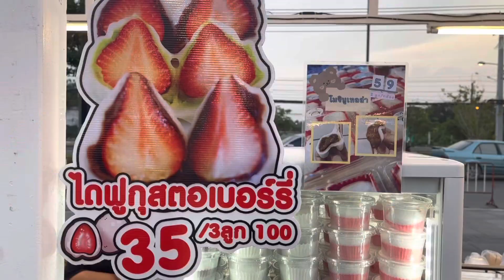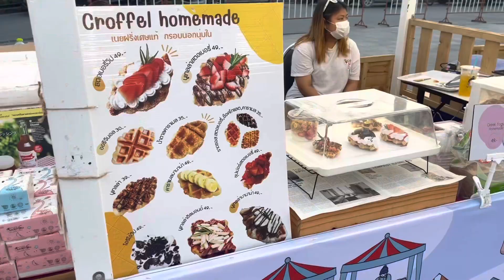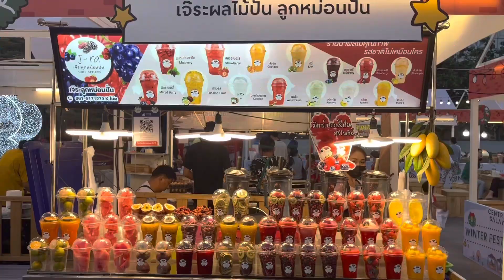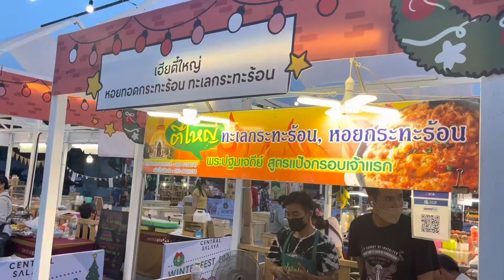พาชมงาน WINTER FEST 2022 ตลาดสุดชิลรับลมหนาว 24-31ธ.ค.นี้ @เซ็นทรัลศาลายา